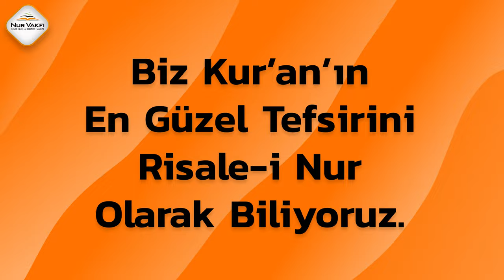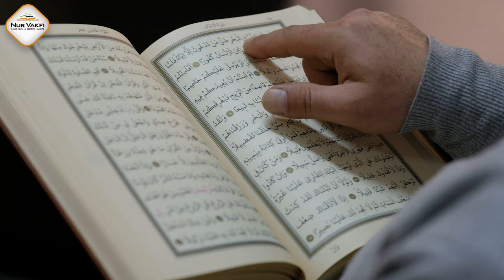Üç Yüz Elli Bin Tefsir Arasından Neden Risale-i Nur? | Mehmet Paksu | 4K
Neden Risale-i Nur? konulu Risale-i Nur dersimizin daha çok kişinin istifade edebilmesi amacıyla paylaşabilirsiniz.